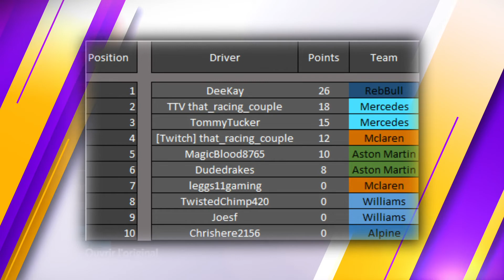F12021 - TRC Champs League S1R2 - IMOLA (ITALIA)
Second race of the TRC Champs League : Imola, Italia. / Deuxième course de la TRC Champs Ligue
Capitaine Cornet - HAAS
*I wasn't there for the first race at Bahrein * (yes, it is sad) / Je n'étais pas là lors de la première course à Bahrein (oui, c'est triste)

Informations :
Short qualification and 50% race. / Courte qualifications et course à 50%
ABS on. / ABS activé
Medium traction. / Anti-patinage intermédiaire
Manuel gear. / Boîte de vitesse manuelle
Damage on (Reduced). / Dégât activé (Réduit)